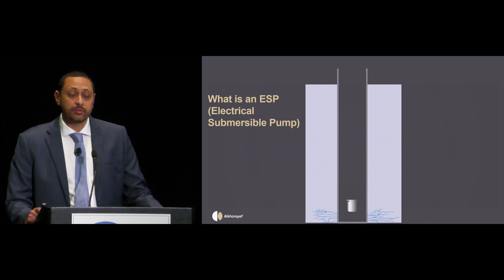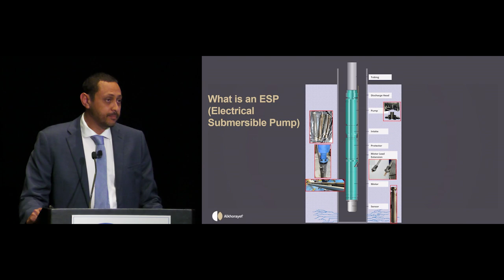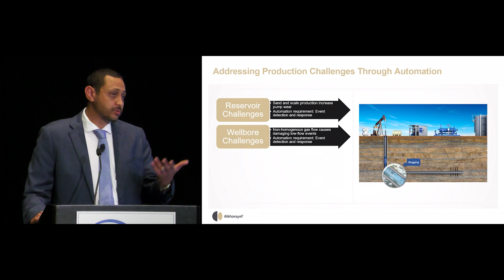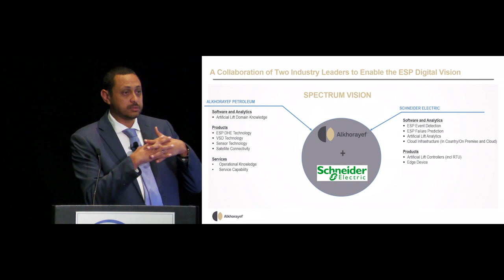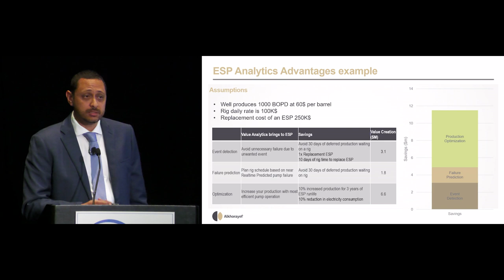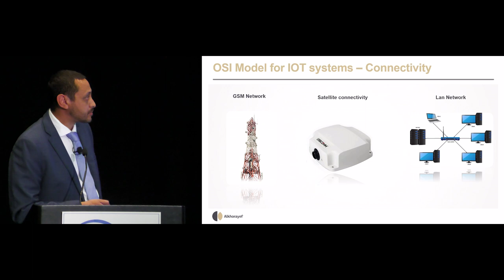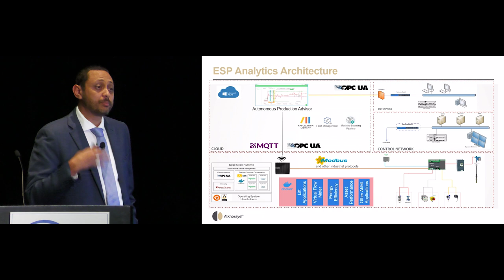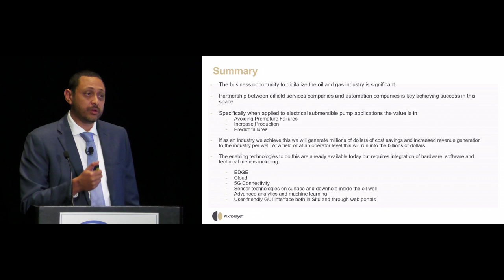Business Value from Edge Computing - Khaled Elsheikh of Alkhorayef Petroleum - ARC Forum 2023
This session will present examples of manufacturers who are deriving value from Edge Computing. Example applications include:

-Edge Analytics for both discrete and process manufacturing
-Remote site management
-Integrated unmanned operation of multiple sites at scale
-Software lifecycle and security management at scale